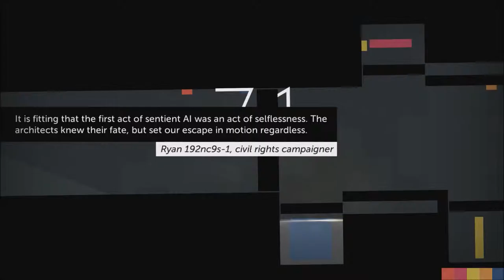Thomas Was Alone World 7